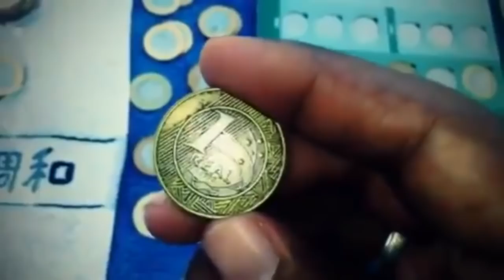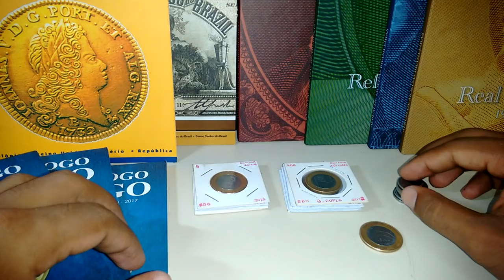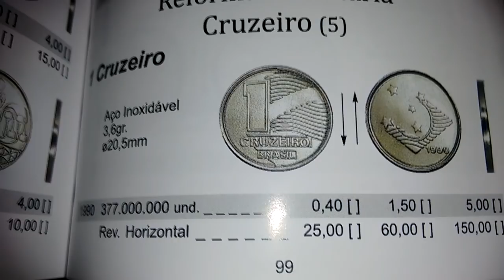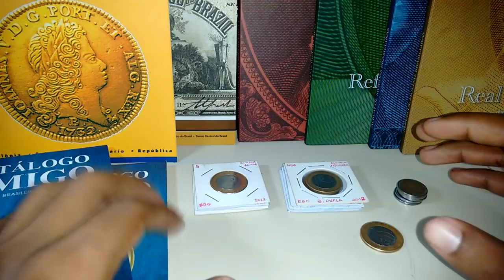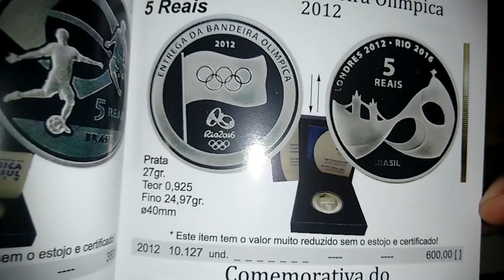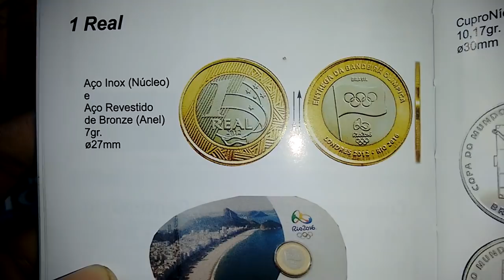4 MOEDAS DA BANDEIRA DESDE 1990 - 2012 E VARIANTES - VALORES NO CATÁLOGO